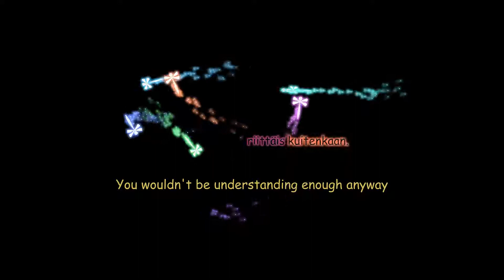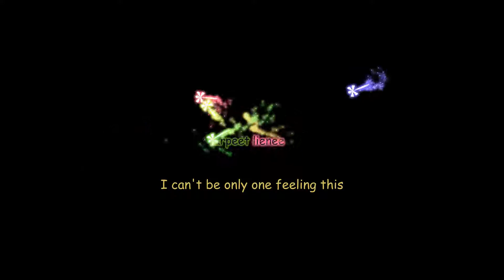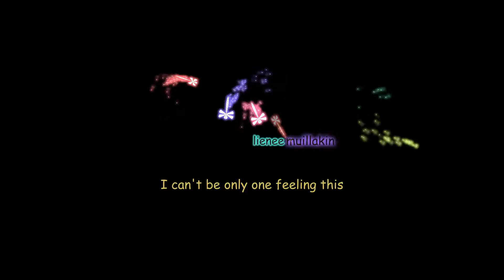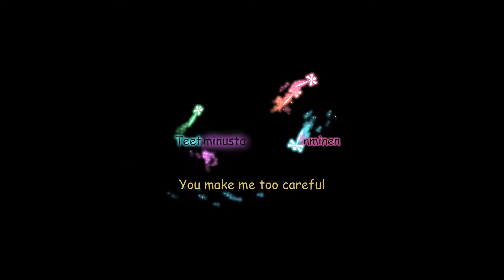Irina - Näe minut tässä Lyrics (Eng/Finnish)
Translated Song from Irina,

Artist: Irina
Song: Näe minut tässä

Subtitle Effect edited slightly from : [Aegisub Effect] - Kara Effect 55 (Dragonfly)